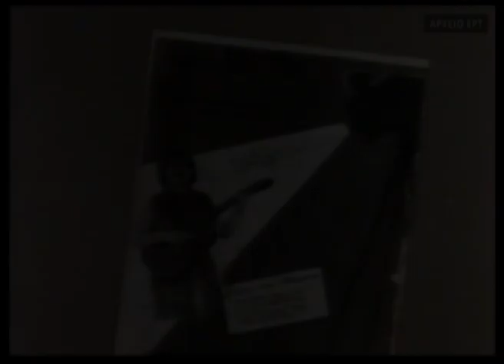Αχ, έρωτα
Ο Ντάγιος Μπέλα (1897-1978) ήταν  βιολιστής από το Κίεβο, που υιοθέτησε ουγγαρέζικο ψευδώνυμο, επειδή οι ουγγαρέζικες ορχήστρες είχανε τότε πολύ μεγάλη πέραση. Μια από τις πολλές επιτυχίες τής ορχήστρας του ήταν και το κομμάτι «Αχ, έρωτα», πού είχε γράψει η Σωτηρία Ιατρίδου για την ταινία τού 1933 «Ο κακός δρόμος», ταινία ελληνοτουρκικής παραγωγής, που γυρίστηκε στην Κωνσταντινούπολη, αλλά και στην Αθήνα, την Πάτρα και την Ζάκυνθο. Το σενάριο βασιζόταν σε μυθιστόρημα τού Γρηγορίου  Ξενοπούλου και τις δύο ηρωΐδες, την ωραία και την άσχημη, έπαιζαν αντίστοιχα η Κυβέλη και η Μαρίκα Κοτοπούλη. Γύρω τους ένας γαλαξίας από αστέρια, Βασίλης Λογοθετίδης, Γιώργος Παππάς, Δημήτρης Μυράτ, Αντώνης Γιαννίδης, Χρήστος και Νίτσα Τσαγανέα, Γιώργος Γαβριηλίδης, Σπύρος Μουσούρης και η Σωτηρία Ιατρίδου, που είχε γράψει και την μουσική τού φιλμ. Η ταινία, που ήταν από τις πρώτες ομιλούσες, δεν είχε την απήχηση που υπολόγιζαν οι Έλληνες συμπαραγωγοί Θεοδωρίδης - Χέλμης, οι σύζυγοι δηλαδή τής Κυβέλης και τής Μαρίκας Κοτοπούλη, και με τα χρόνια χάθηκε και η κόπια. Και βέβαια, ξεχάστηκε μαζί και το τραγούδι «Αχ, έρωτα», από τα πρώτα ελληνικά που πέρασαν τα σύνορα. Ευτυχώς μάς το θύμισε η ίδια η Σωτηρία Ιατρίδου, στην εκπομπή τής σειράς «Οι παλιοί μας φίλοι», που τής αφιερώσαμε το 1983. Από κει είναι και το βίντεο που θα δείτε. Πρώτα η Σωτηρία Ιατρίδου μάς μιλάει για την ταινία «Ο κακός δρόμος» και ύστερα δίνει στην Σμαράγδα Σμυρναίου την σκυτάλη για το τραγούδι. Σκηνοθεσία Κλεώνης Φλέσσα, φωτογραφία Ντίνος Κατσουρίδης, ενορχήστρωση Στέλιος Φωτιάδης, διεύθυνση παραγωγής Σίβυλλα Κατσουρίδου.